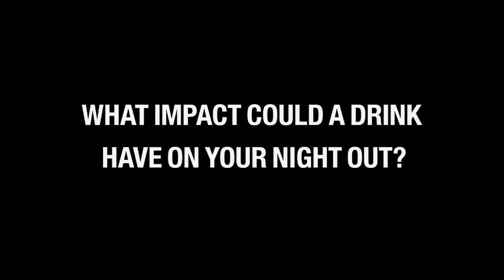Что будет если сесть за руль пьяным